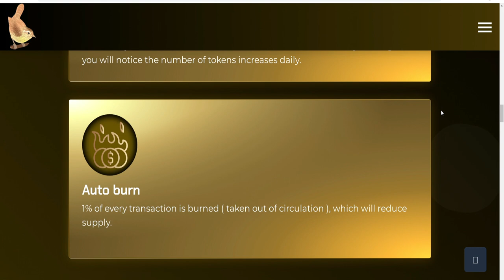GST V2 AD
GST v2